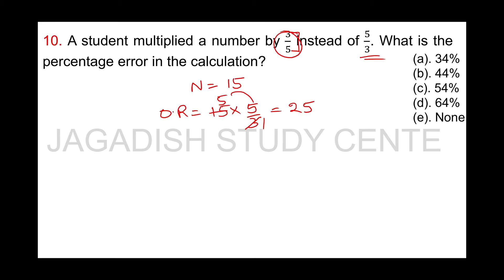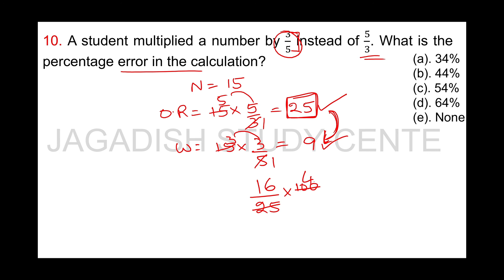10 Percentage Moderate